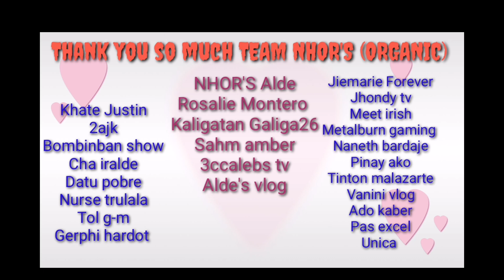CHEAPEST ULAM PERO SUBRANG BUSOG OKRA TALONG ITLOG TUYO MAY GALLEGO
Video Title:MUKBANG KASAMA ANG ASAWA KO

Spread Good vibes mga langga
Smile always

MAY GALLEGO